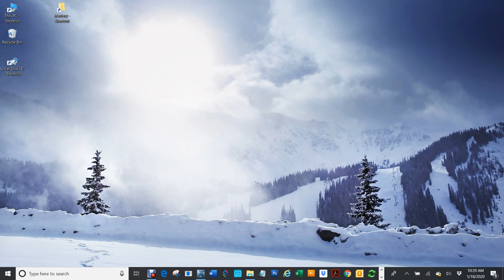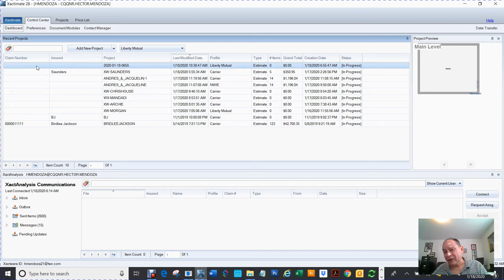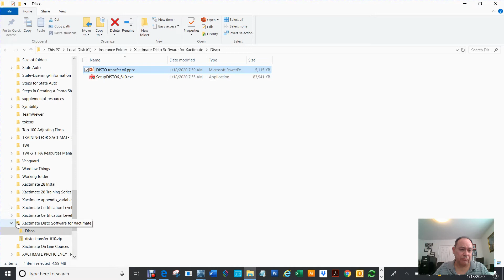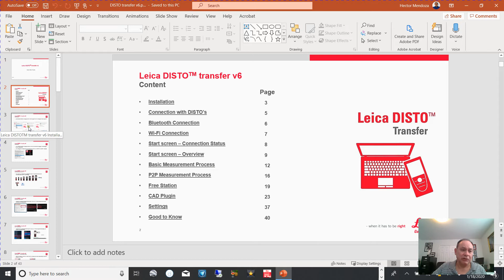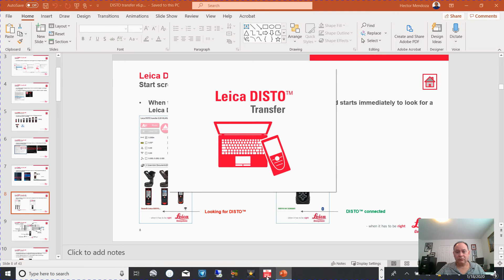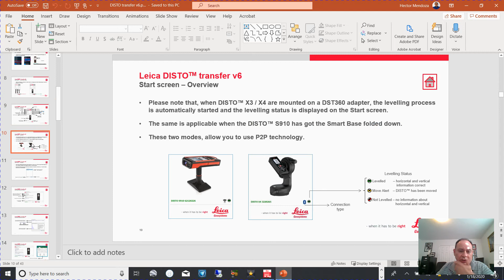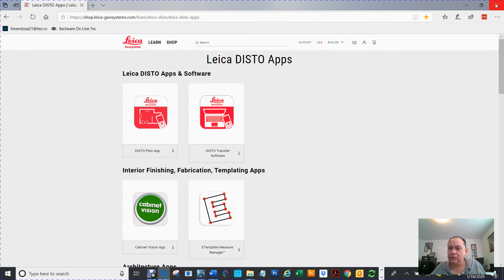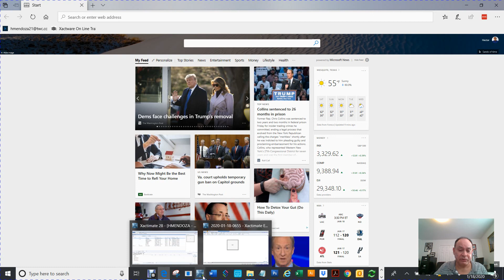Xactimate, using the Disto measuring devise in Xactimate (Xactimate/Disto)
How to use the Disto Measuring  with Xactimate.
Here is the link I talked about:
My name is Hector Mendoza